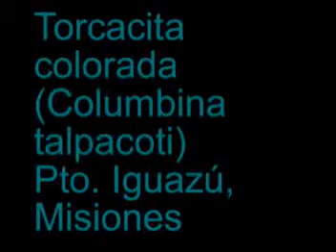Torcacita colorada (Columbina talpacoti) 2005